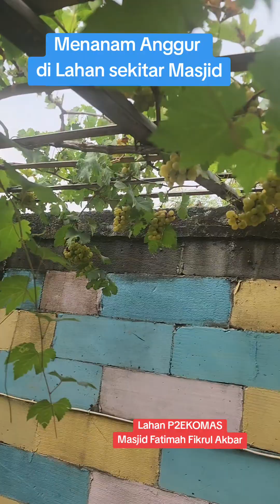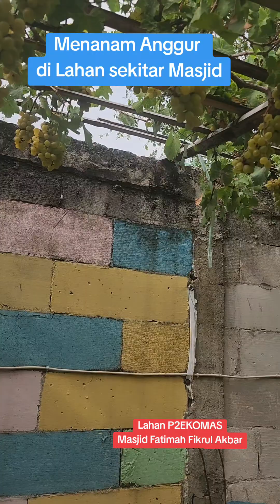menanam anggur di lahan sekitar masjid